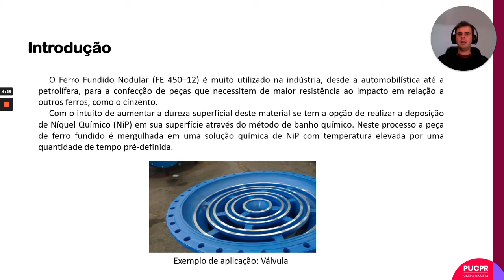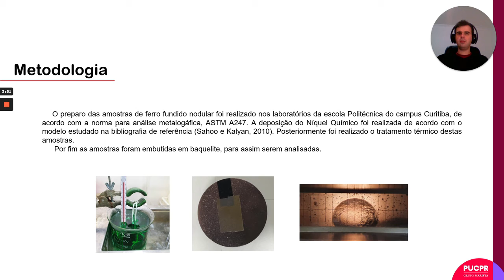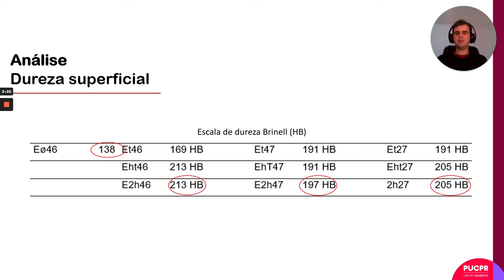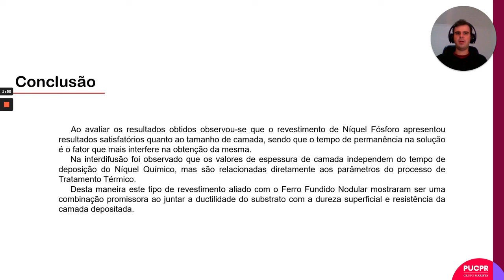TCC 2ºSem21 - Interdifusão do níquel químico em ferro fundido nodular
Avaliação da cinética de interdifusão da camada de níquel fósforo em ferro fundido nodular